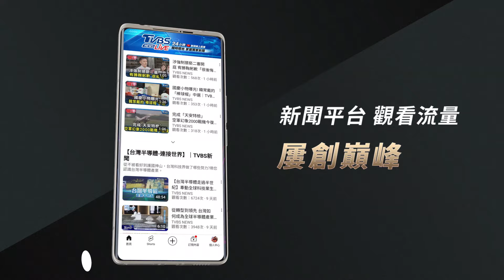大雨炸屏東獅子鄉山區! 泥水橫流湧進民宅｜TVBS新聞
受颱風「山陀兒」影響，屏東山區降下大豪雨，獅子鄉內文村今早(1日)發生大量土石沖刷，而且，水溝被土石、枯枝樹幹堵住，造成泥水氾濫，灌進民宅家中，村長表示，如果今晚持續下雨，將撤離到收容中心